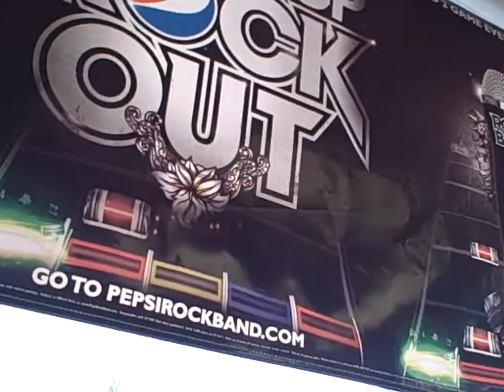Week 3, Live from the Scion Stage!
Pepsi and 104.7 KDUX bring you Drink, Rock, Win! Your chance to play Rock Band 2 for a chance to win an XBox 360, Rock Band 2, $500, a Flip Video player, and TONS of merch from Pepsi and KDUX! Live from the Scion Stage Wednesdays at 4pm! Just be 13 Years and older to enter! Visit KDUX.com for all the details!